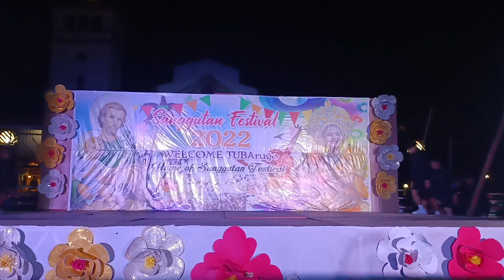ACADEMY OF GOD (SANGGUTAN DANCE IDOL 2022)